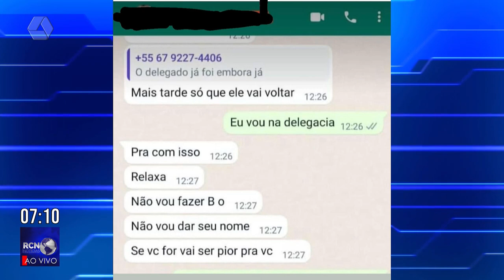Estupro de universitária ganha repercussão nas redes sociais